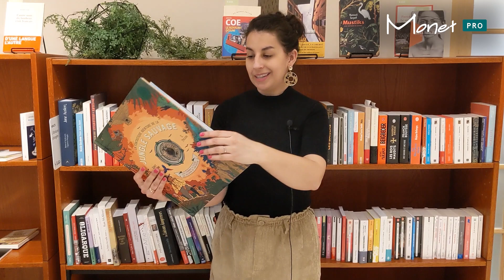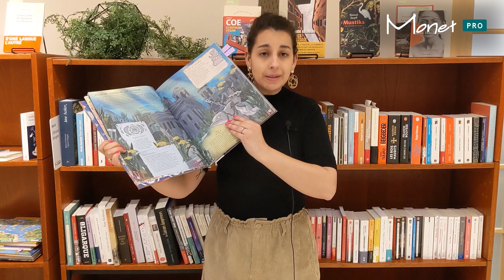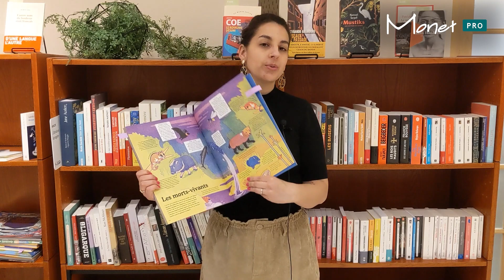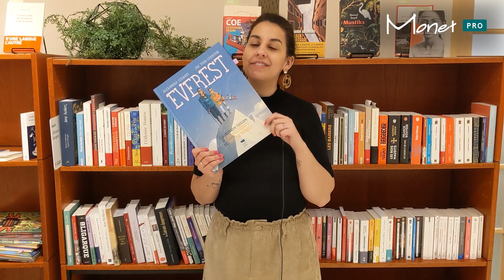Nos incontournables en documentaire jeunesse | Primaire | Mars 2023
Découvrez les meilleurs titres du mois de mars 2023 en documentaire jeunesse pour le primaire!

Les livres présentés dans cette capsule :

00:00 - Introduction
00:16 - La fantastique aventure de la jungle sauvage
01:23 - Waouh la Terre ! : énorme et pourtant si petite !
02:33 - La dérive des continents : des origines au 3e millénaire
03:36 - Meilleurs copains
04:44 - Quand les cochons voleront
06:32 - L'atlas des royaumes perdus
07:40 - Le kaléidoscope des dinosaures et autres animaux disparus : les véritables couleurs du monde préhistorique
09:06 - Everest